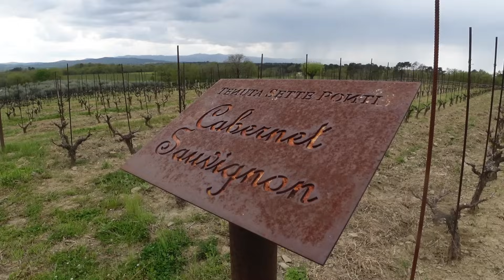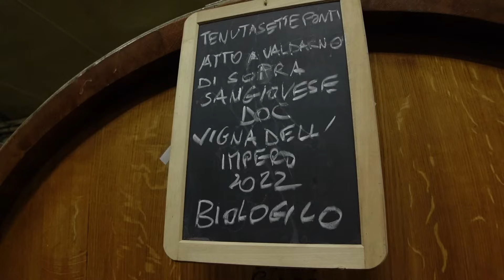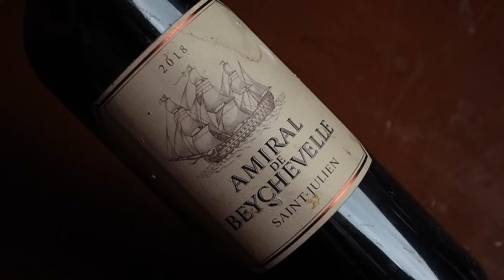BORDEAUX vs TUSCANY | Second WINE Showdown!!!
The OG Bordeaux vs Tuscan Bordeaux blends. Who comes out on top?

🍷 Riedel 002 Red Wine Glasses

🥂 Wines featured in this episode:
Amiral de Beychevelle 2018
Tenuta Licinia, Montepolli 2019
L’Espirit de Chevalier 2020
Il Pino di Biserno 2021

00:00 Bordeaux vs Tuscany
01:27 Second Wines
02:38 Blind Tasting
06:26 The Reveal